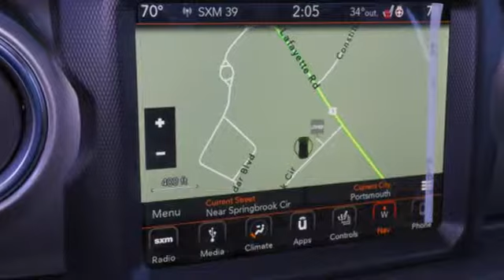2019 Jeep Wrangler Unlimited Portsmouth NH Manchester, NH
Year: 2019
Make: Jeep
Model: Wrangler Unlimited
Trim: Sahara
Engine: 2l 4 Cylinder Turbocharged
Transmission: 4WD 8-Speed Shiftable Automatic
Color: Orange
Interior: Black
Stock #: JW3164
VIN: 1C4HJXEN1KW506093

At Bournival Jeep, our goal is simple. We want to be the best Jeep dealer in New Hampshire. Our shoppers want low prices and superior service when searching for Jeep cars, trucks, SUVs, and vans. We continue working hard to gain your business with selection, easy finance and unmatched service.

At Bournival Jeep, we are willing to answer every and all questions you might have during the car finding process. We are conveniently located near Salisbury, Dover, York and Exeter at 2355 Lafayette Road, Portsmouth, New Hampshire. You can also reach us anytime by filling out our contact form or calling us. Thank you for visiting and remember, the entire staff at Bournival Jeep looks forward to serving you!